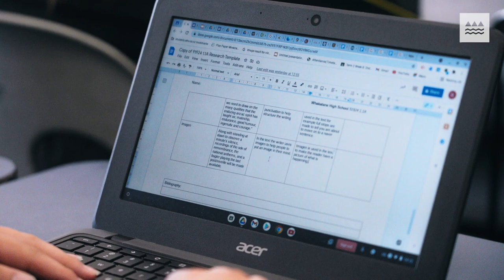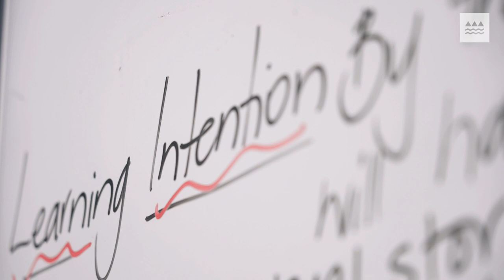Insights from an NCEA pilot school: Whakatane High School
Around 200 Year 11 students at Whakatane High School are piloting new NCEA Level 1 English achievement standards and supporting resources. The pilot “has forced us out of our comfort zone. It has been a challenge but it has really been a valuable challenge and…it’s going to be one that’s beneficial to our students,” said Shae McLean-Brunetti, the school’s Head of Department-English.

A mini-pilot with NCEA Level 1 English, Science, Religious Studies and Visual Arts is being run in 25 schools this year. The mini-pilot is a test run of the process for piloting standards and supporting resources ahead of a full pilot of all NCEA Level 1 subjects in 2022.